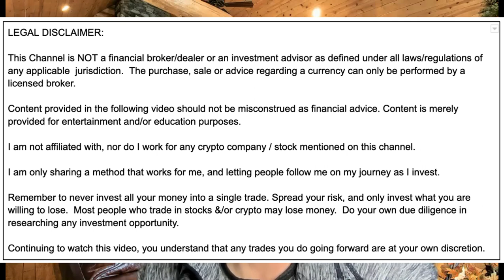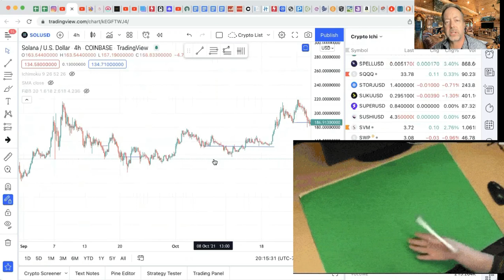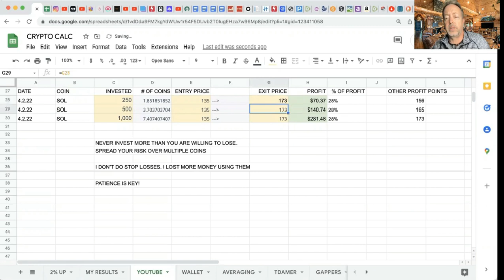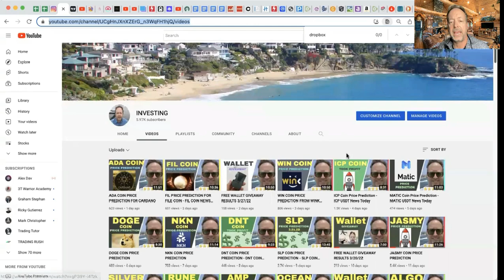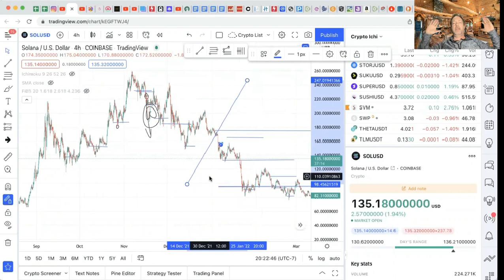SOL COIN PRICE PREDICTION - SOLANA PRICE PREDICTION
SOL Coin Price Prediction by SOLANA

Are you into investing in Crypto Currency?

Let's take a quick look at SOL Coin to make a prediction whether it is a good time to buy SOLANA

We will use a few different indicators using the Trading View platform.  Indicators like the RSI (relative strength index), MACD, Ichimoku Cloud, SMA crossover, and more.

There are many ways to predict pricing for crypto currencies like SOL from SOLANA.